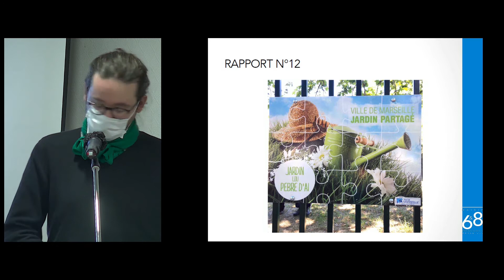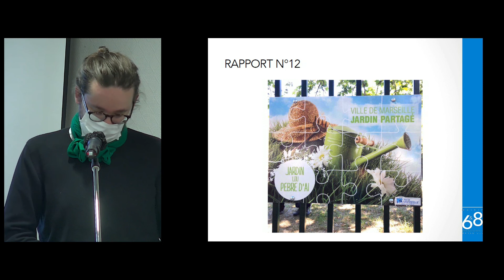C.A 03/02/2021 Rapporteur Alexandre Rupnik Adjoint délégué à l’Agriculture et au Secteur 4